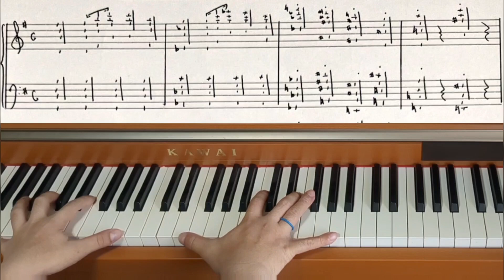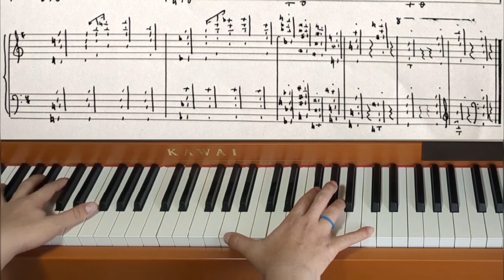Piano Piece for World's Biggest Hands No.947 Summer Song - Original Piano Composition